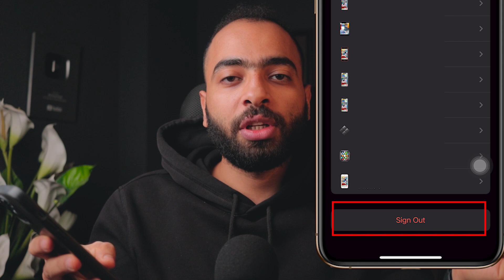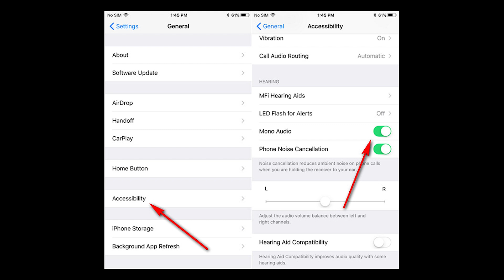Used iPhone | احذر قبل شراء ايفون مستعمل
الكود = Magdy
الكود = AG147
الكود = FA999